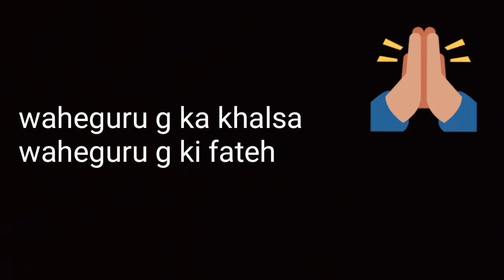ll 💕Shopping for Marriage💕 ll village life of punjab💖 ll by punjabi home cooking😊 ll